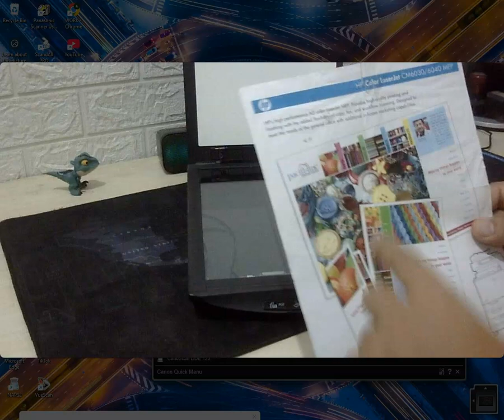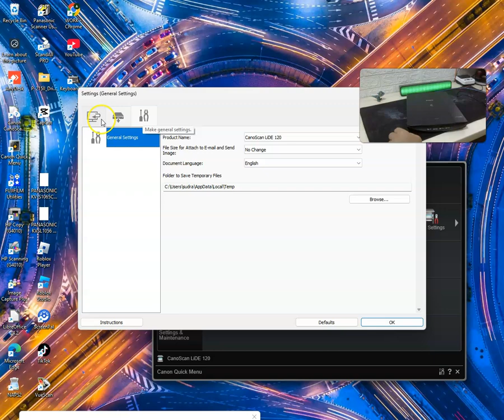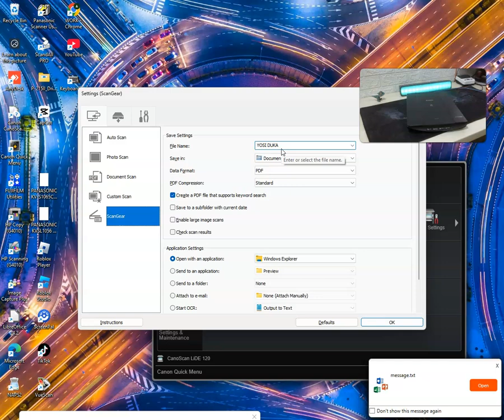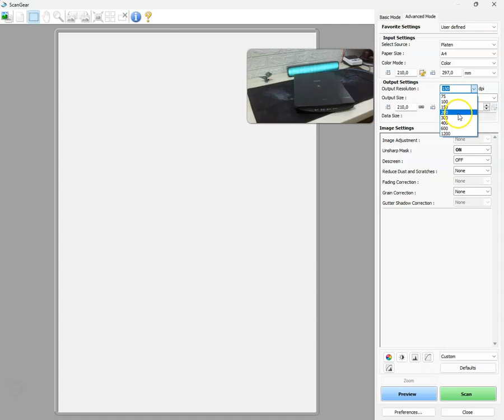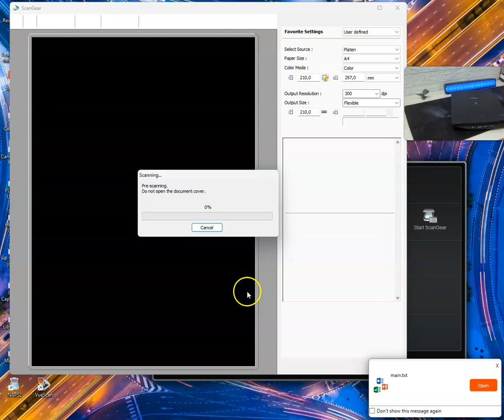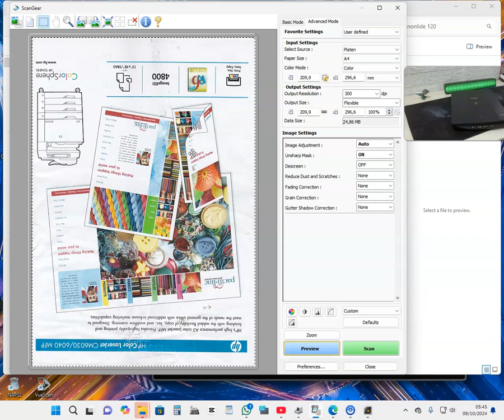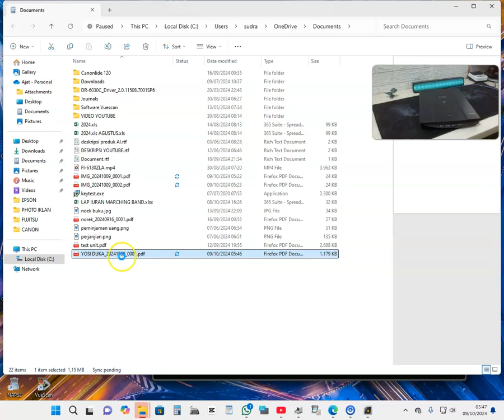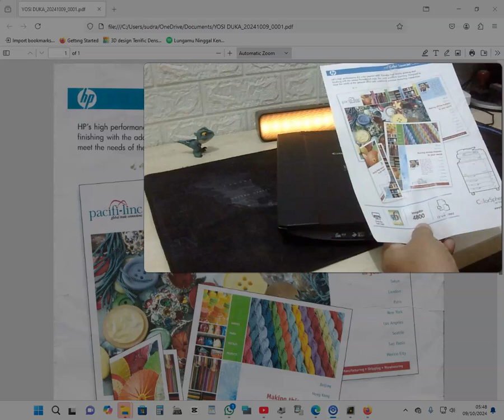SCANNER CANON LIDE 120 FLATBED COLOR DOKUMEN SUPPORT WIN 11 YOSI DUKA TOKOPEDIA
⦁ Tipe                            : CANON LIDE 120
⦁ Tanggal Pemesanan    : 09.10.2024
⦁ Nama Akun                        : YOSI DUKA
⦁ Tujuan pengiriman     : SULAWESI
⦁  E-Commerce      : TOKOPEDIA